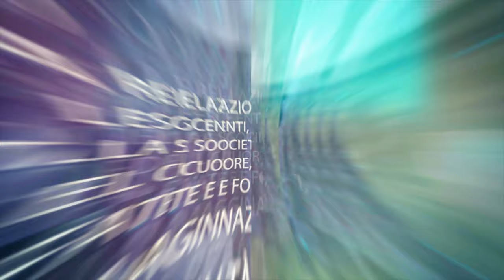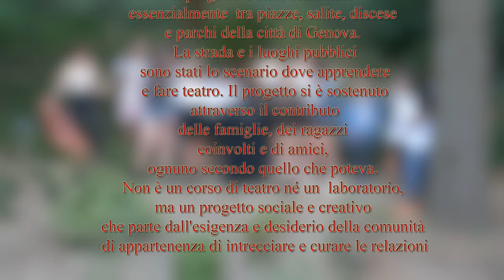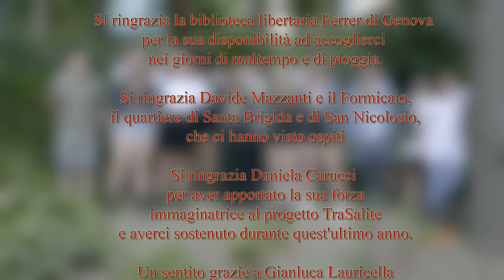Sogno di una notte di mezz'estate - Trasalite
Breve estratto del percorso teatrale durato due anni intorno e attraverso il sogno di una notte di mezz'estate di W.Shakespeare. Sia per le prove che per l'evento finale abbiamo scelto luoghi aperti al pubblico, creando un teatro in strada che si svolgeva davanti agli occhi dei passanti e si nutriva delle loro reazioni e sguardi. Il percorso ha visto la partecipazione di figli e genitori insieme. Non è stato un corso di teatro ma un laboratorio di esperienza sociale, culturale e umana.